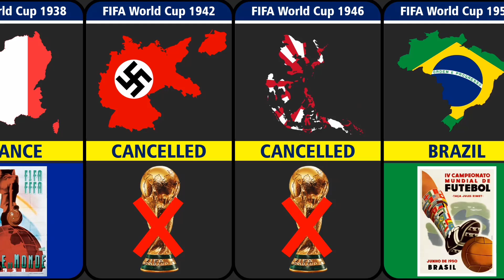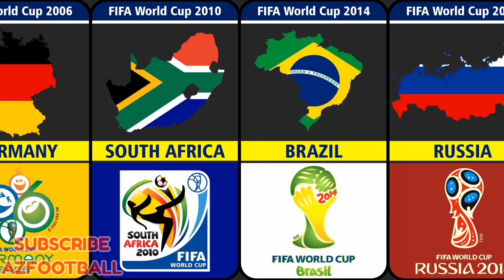COOL LOGOS FROM EVERY EDITION OF THE FIFA WORLD CUP (1930 - 2026)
What do you think about the new logo world cup 2026 ?